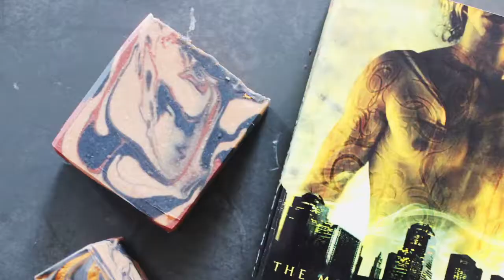The Mortal Instruments Soap | Oasis Scents | Jace Herondale Soap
This is a reupload from the channel Kitasai.

Jace is one of our best sellers! This is how we make it!

If you want to purchase a bar of this you can find it on our Etsy!